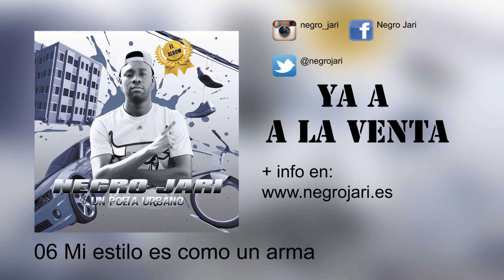06 Negro Jari - Mi Estilo Es Como Un Arma (Álbum "Un Poeta Urbano")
Tema extraído del primer disco de Negro Jari (Un Poeta Urbano), ya disponible en plataformas digitales, si quieres obtenerlo en formato físico, entra e infórmate en el apartado "venta del disco".